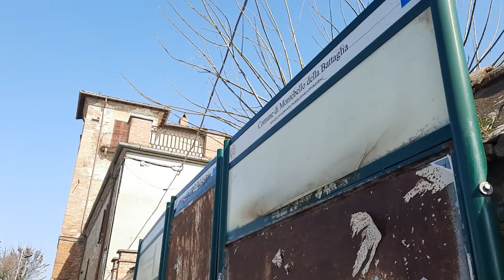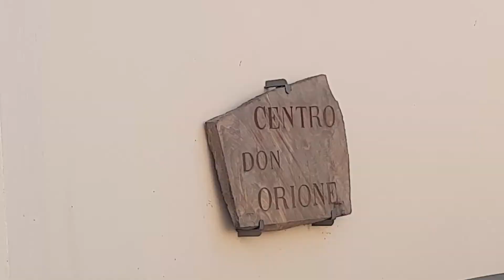"Центр Дона Ориона",- это так, напоследочек, чтобы не расслаблялись...Нормально вообще?Орион!!!!